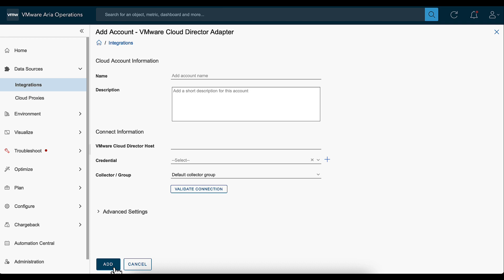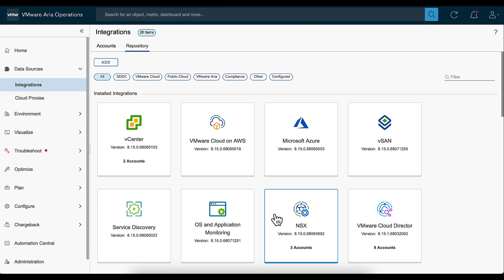Integrating VMware Aria Operations with VMware Cloud Director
This video shows the integration of vCloud Director in VMware Aria Operations, which provides visibility into infrastructure usage for providers and tenants.